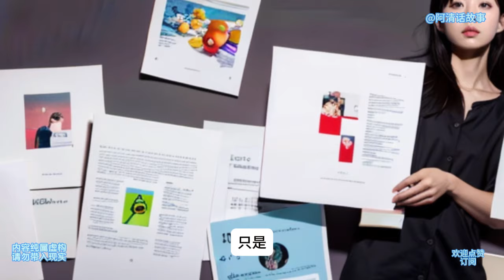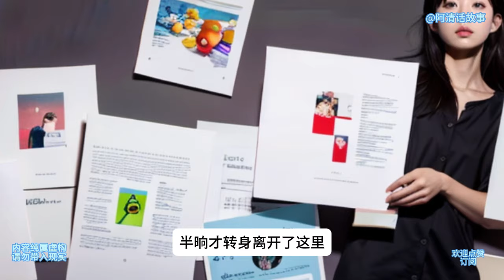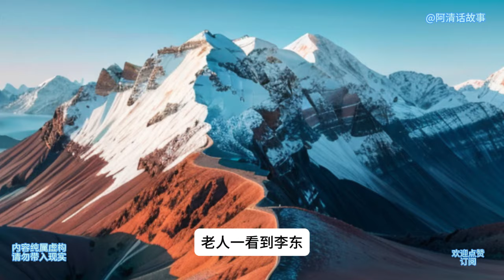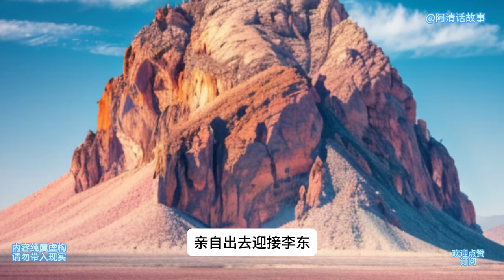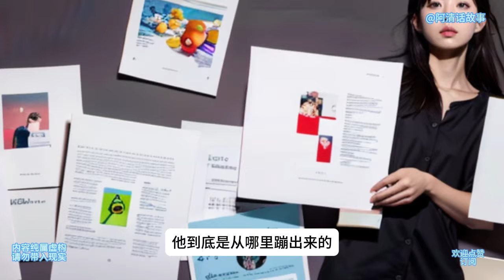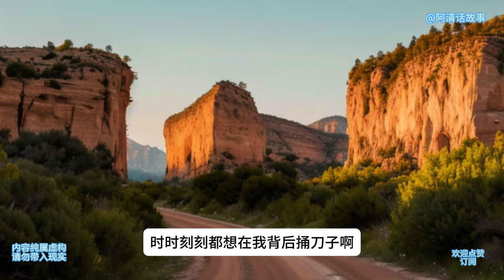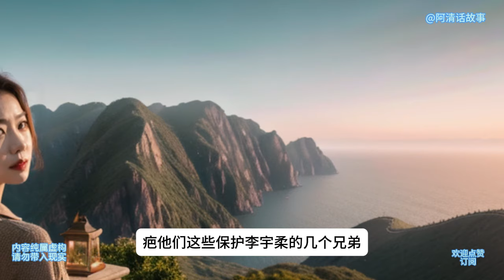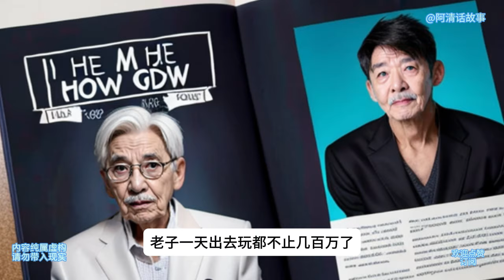战神14 林姑娘与小伙的暖昧办公室：一场意外的邀请与两辆豪车的到来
林姑娘与小伙的暖昧办公室：一场意外的邀请与两辆豪车的到来